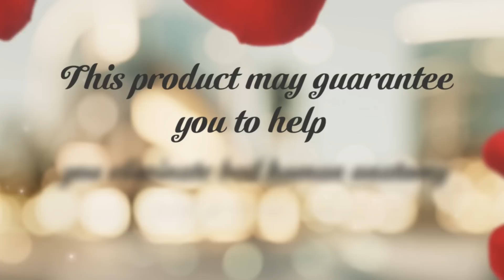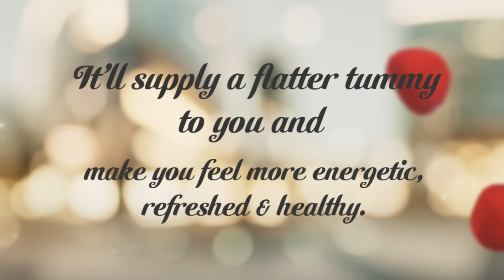Vimax Detox Reviews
Vimax Detox is a very powerful along with natural weight reduction substance.This product may guarantee you to help you eliminate bad human anatomy and provide a clear and healthier colon. It'll assist you to give a definitely better experience and makes your colon normal again. Aside from this, it'll supply a flatter tummy to you and make you feel more energetic, refreshed and healthy. Advantages :-
It's efficient in losing excess fat of any and every individual
Different added advantage is improved slim body mass
Additionally, it assists in managing hair thinning
It's a metabolism for full time.